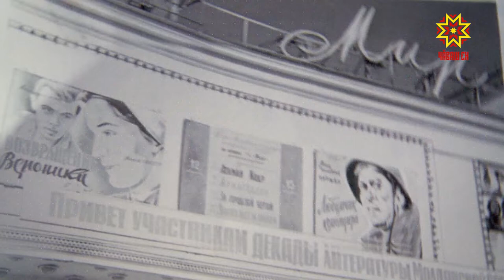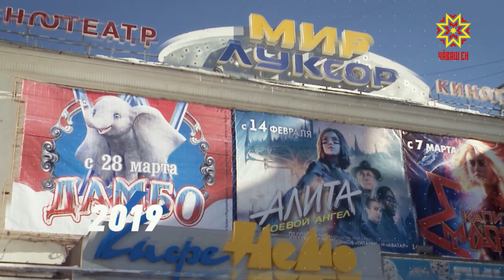550 кадров. Георгий Глухенький